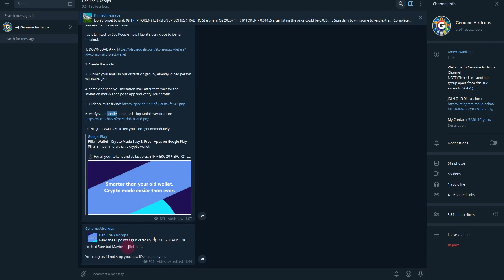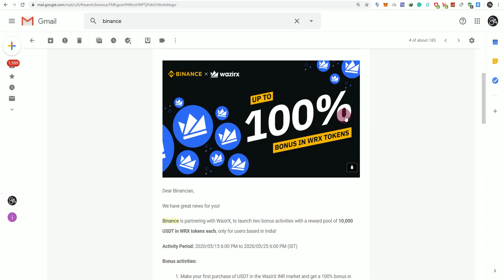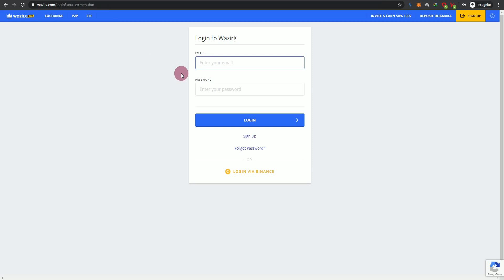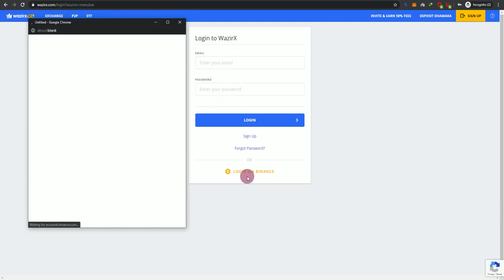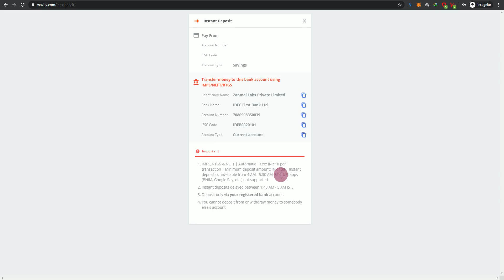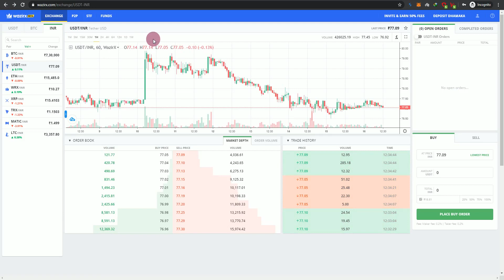Earn 20$ $WRX Tokens | Binance/Wazirx Airdrop For Indian Users & 3.8$ PLR Tokens.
NOTE: There is no Surety that 10,000$ Reward pool is over or not, but you can join and try it..
           - कोई निश्चितता नहीं है कि 10,000 डॉलर इनाम पूल खत्म हो गया है या नहीं, लेकिन आप इसमें शामिल हो सकते हैं और कोशिश कर सकते हैं ।।

   This campaign the last date is: 25th May.

Important airdrops Reminders 👇🏻

1. Morpher 1000 tokens = 30$
    Morpher, Not supporting its Airdrop For, Pakistan, Indonesia, Bangladesh.

2. TRIIP 1.3$ TRIIP TOKEN SIGNUP BONUS + 3 free spin daily AND earn random TIIM Tokens.

3. PYNK (Collect WP) It could give us a good profit in the future.